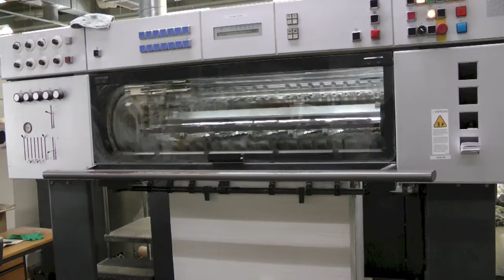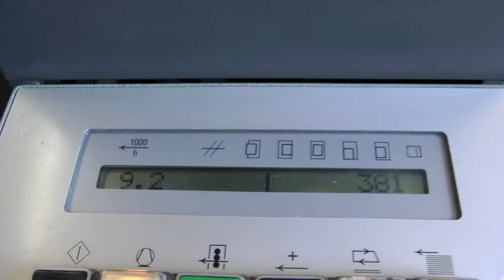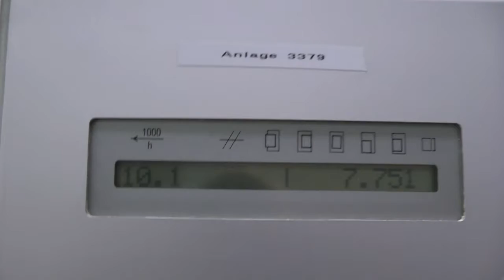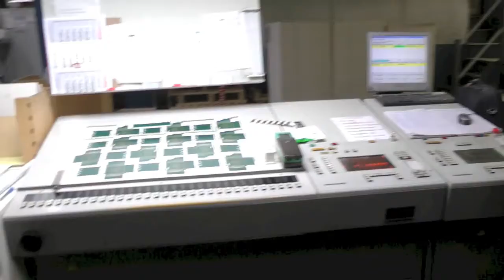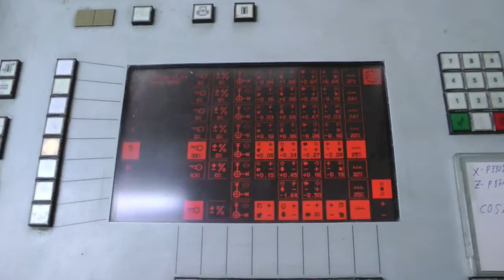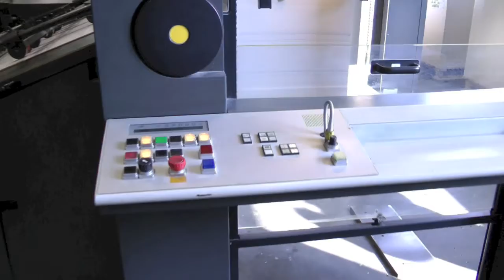Heidelberg Speedmaster CD 102-6LX, year 1995 - offset printing machine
Heidelberg Speedmaster CD 102-6LX, year 1995
720x1020 mm (28x40")
CPC 1-04
CP-Tronic
Autoplate
Alcolor
Preset
Autom. blanket-, ink roller- and impression cylinder wash-up device
Prepared for Ink unit temperature control
Sep. coating unit
Extended delivery
IR-dryer
Electron. double-sheet control
Powder sprayer
Available: at short term
F2526